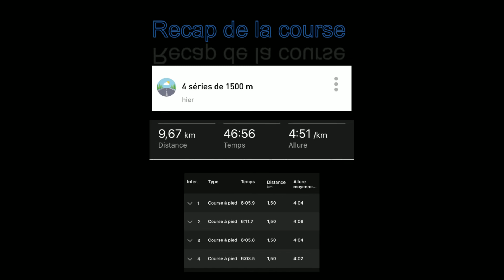4x1500m to be trained for 10km !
Bienvenue a vous les coureurs !

Voici une vidéo d'entrainement pour des 10km.
Cet entrainement est constitué de 4 répétitions de 1500m. ( Sur l'application Frequence )

Merci de nous donner vos avis dans les commentaires cela nous aiderait énormément !

A très bientôt les coureurs !